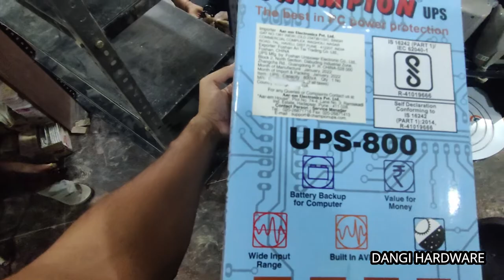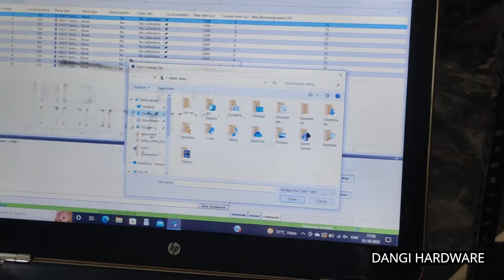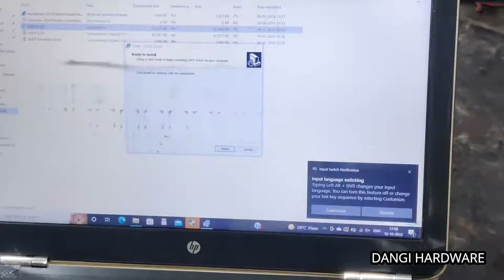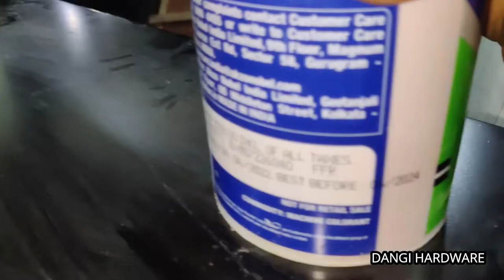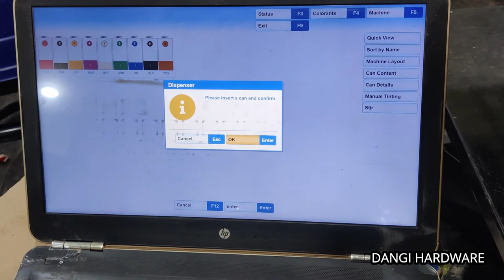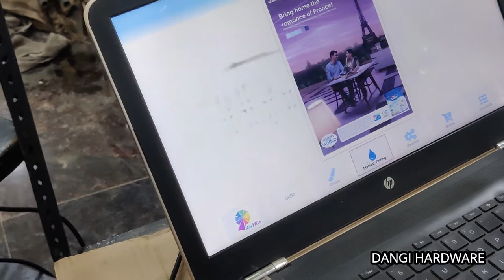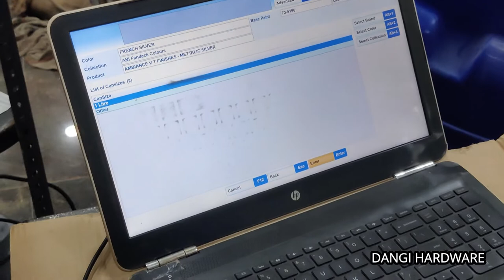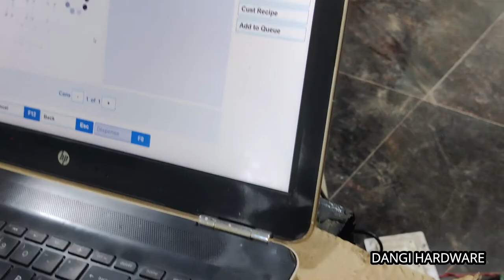Dulux Paint Machine Setup Step by Step